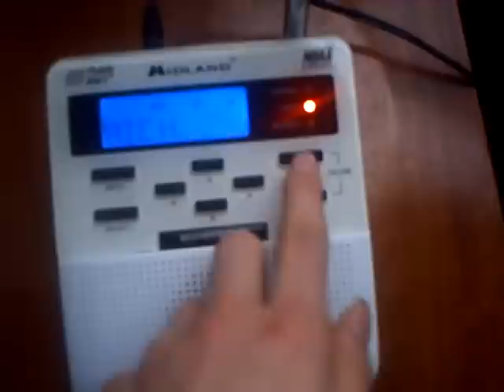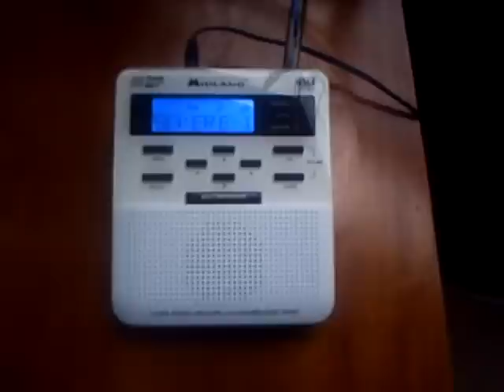Real NOAA Weather Radio EAS Alerts #22 and #23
8/13/10 Severe Thunderstorm Watches